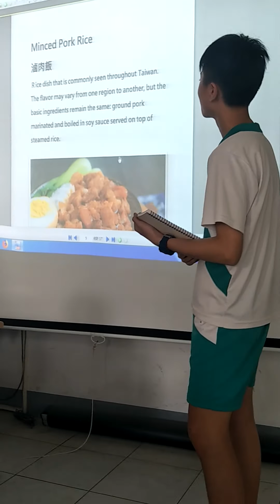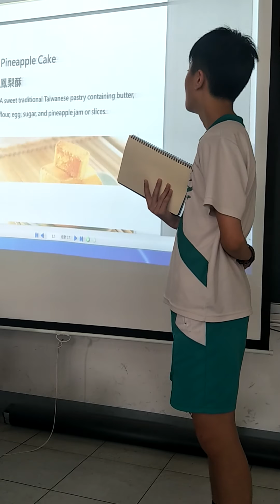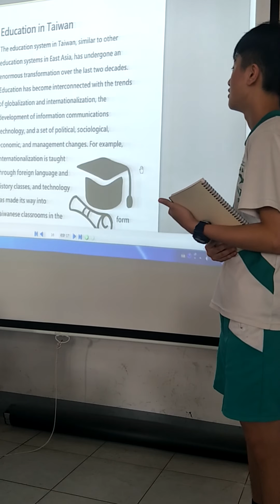國昌國中_The Tour Leaflet_Harry